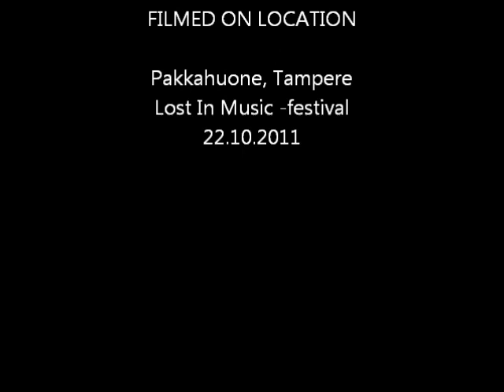Notkea Rotta feat. Rane Raitsikka - Lomalla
Notkea Rotta feat. Rane Raitsikka - Lomalla @ Pakkahuone, Tampere, Finland (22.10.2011) during Lost In Music -festival. Filmed with Zoom Q3 Video Recorder.